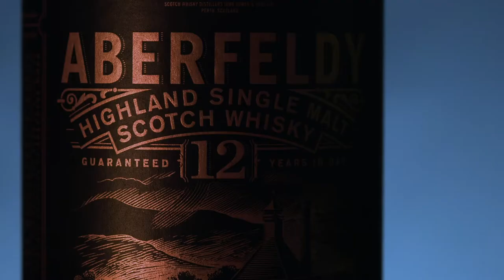(non-sponsored commercial)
Great malt scotch whisky, highly recommended.
Filmed on a Sony A7RII
Lenses: 24mm 1.4 / 85mm 1.4 / Laowa macro probe lens.
Lighting: Aputure
Edited in Adobe Premiere / After Effects